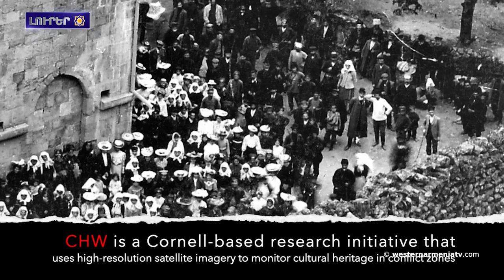ՄԱԿ-ին զեկուցողը Բաքուին իր մտահոգութիւնն է փոխանցած Արցախ հայկական հետքերու ոչնչացման առնչութեամբ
1․ Օրուա թեման Գրիգոր Ամիրզաեանին հետ

2․ “Գորշ գայլերը” կարողացան Քյոլնի Հայերուն դէմ իրականացուցած ցեղասպանութեան յուշարձանին ապամոնտաժմանը հասնիլ
3․ Յունուար 23-էն մինչեւ Ապրիլ 12-ը ներառեալ Արեւելեան Հայաստան կյայտարարուեն վարժական յաւաքներ
4․ Մոսկուան աշխատանքներ կը տանէ Բաքուի եւ Երեւանին միջեւ խաղաղութեան պայմանագիրին կնքման ուղղութեամբ. ՌԴ ԳՇ պետ
5․ Արեւմտեան Հայաստանին հայերուն հարցին շուրջ
6․ ՄԱԿ-ին զեկուցողը Բաքուին իր մտահոգութիւնն է փոխանցած Արցախ հայկական ժառանգութեան ոչնչացման առնչութեամբ
7․ Գարդման-Շիրւան-Նախիջեւան համահայկական միութեան յայտարարութիւնը Բաքուի «մշակութապահպան» վանդալիզմին մասին